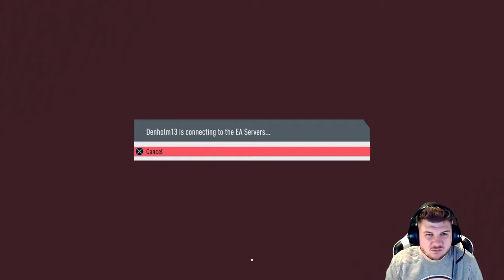OMFG NO WAY! MESSI AND RONALDO in the SAME pack! FIFA 20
NO WAY, I actually got Messi AND Ronaldo in the same pack!

Outro: Dr. Disrespect - Red Skies

GETTY IMAGES